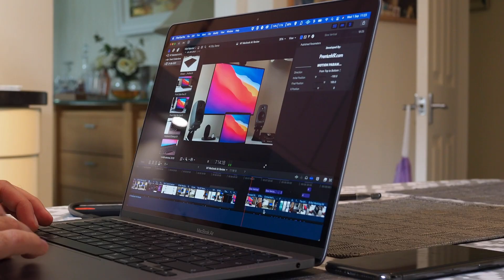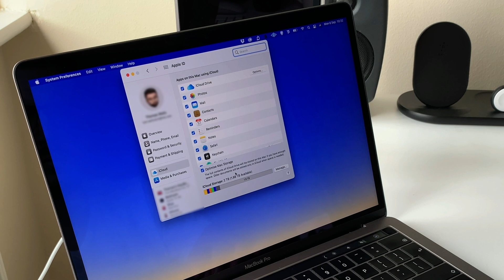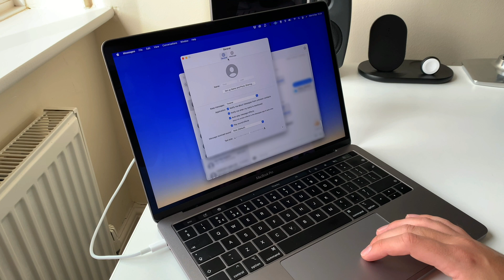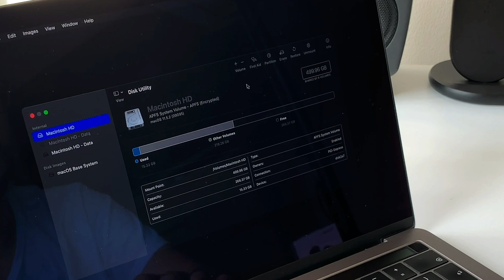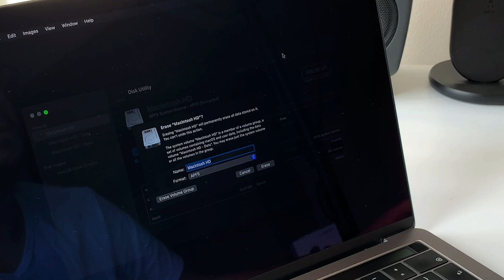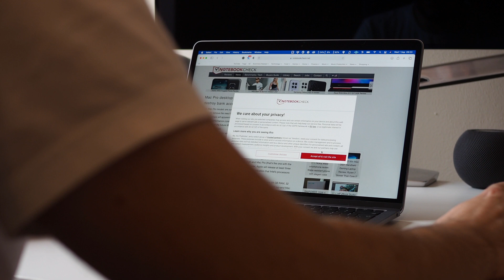How to erase and factory reset your Intel Mac - Step by step guide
If you plan on selling your Intel Mac, you need to know how to erase and factory reset it before you do. In this video, I'll show you step-by-step how I reset my 2018 Macbook Pro prior to selling it on.

Looking for the latest Apple Hardware?
M1 Macbook Pro
M1 Macbook Air
M1 iMac 24 inch
M1 Mac Mini
M1 iPad Pro
iPhone 12 Pro

📧 Want a weekly dose of Tech News, Hints and Tips? Sign up for my FREE Weekly Newsletter!